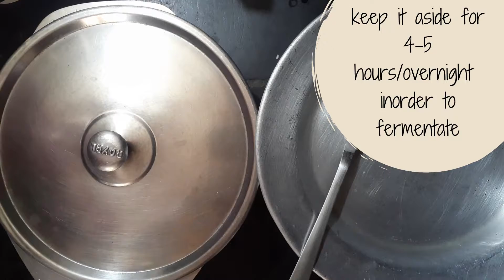CRISPY HOMEMADE MINI DOSA | SOUTH INDIAN BREAKFAST | EASY RECIPE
Try this Crispy Mini Dosa at home!